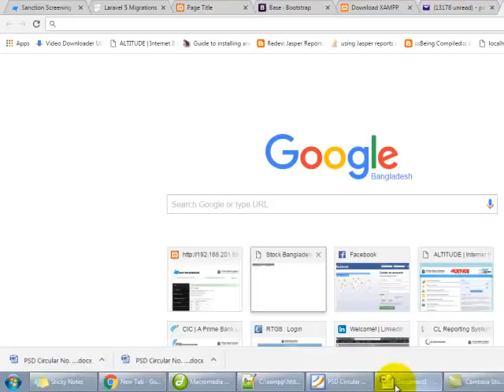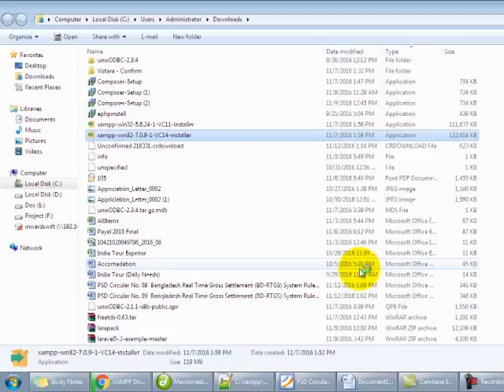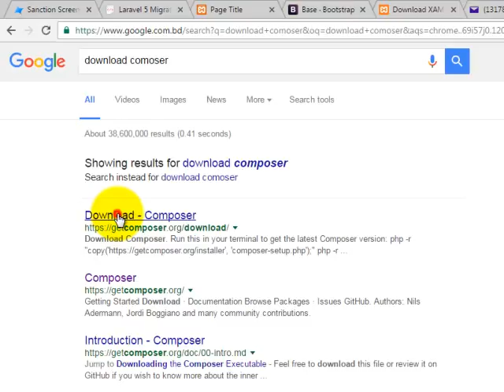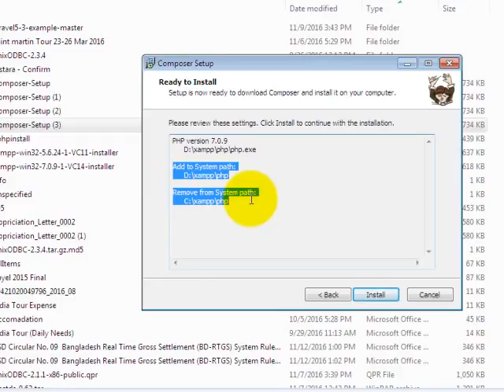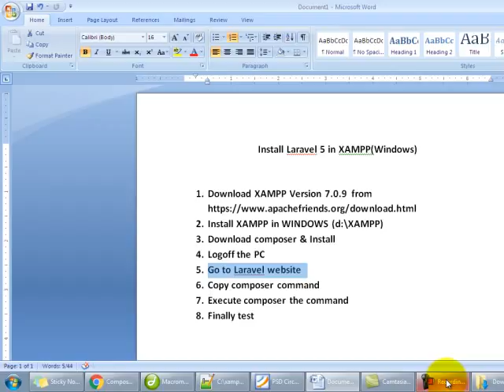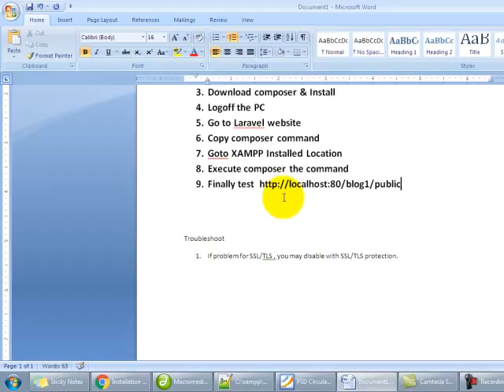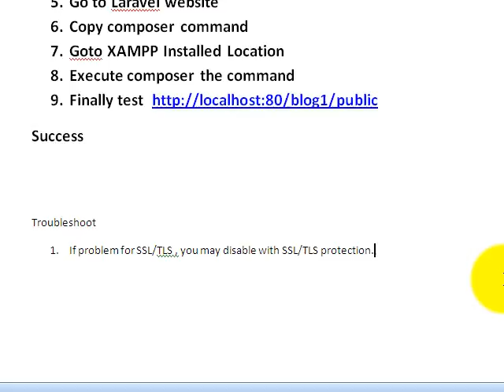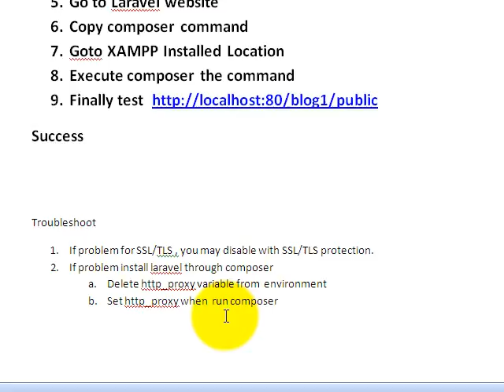Install Laravel 5 in XAMPP (Windows)